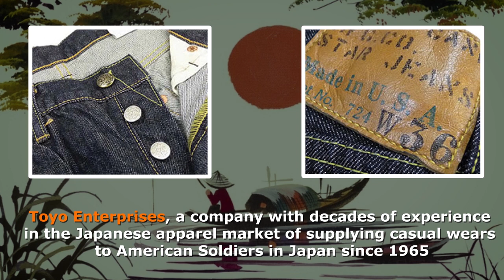SUGARCANEJEANS - JapaneseBrandStories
In our 5th episode of Japanesebrandstories, we are featuring Sugarcane Jeans with its brief introduction.

Join us on March 4-5 at Sunshine City, Tokyo to meet the leading Japanese retailers. and register.